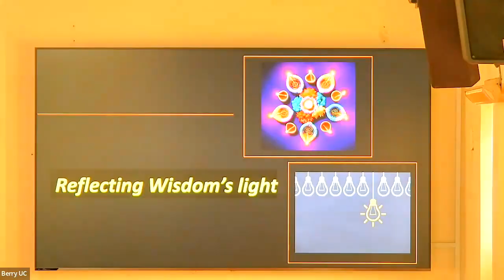Pentecost 24A 12th November 2023 Pastor Cal More HD 720p